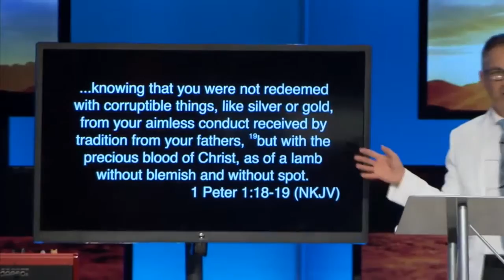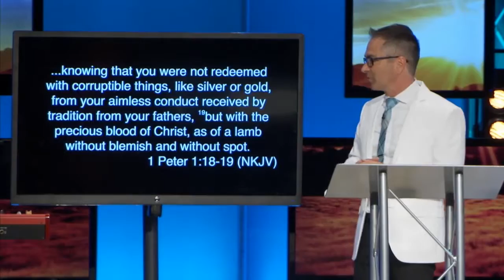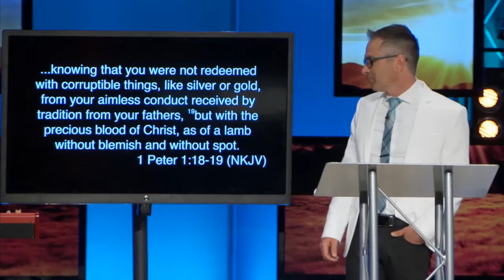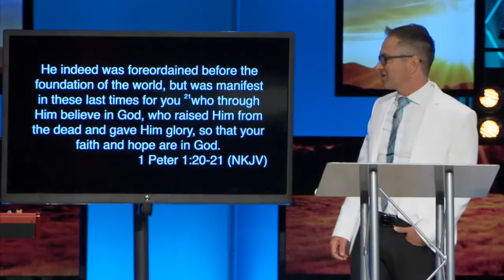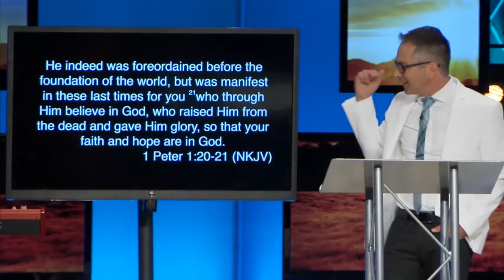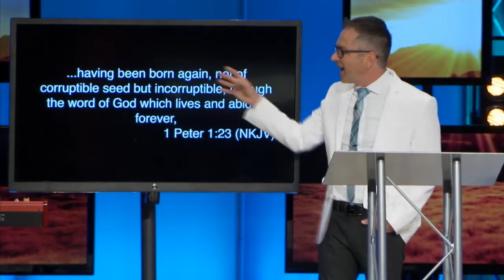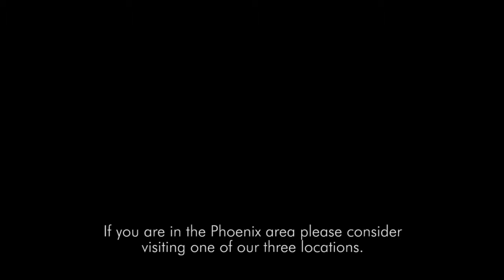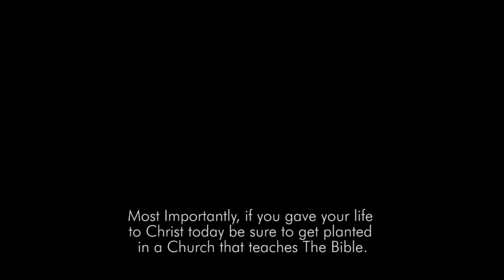Easter Changes Everything - Pastor Jason Anderson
How has Easter changed everything? Knowing that we were not redeemed with corruptible things. Jesus the incorruptible seed is in me and it can’t be corrupted. Taught at Living Word Bible Church in Mesa, Arizona.